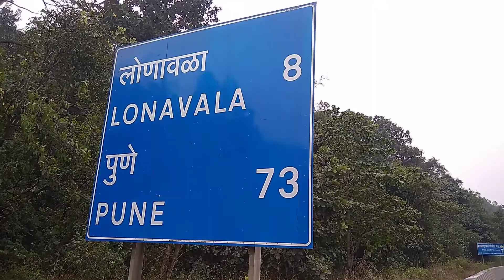RUSHABH GALA 9TH DAY DUSTER CAR RIDES TO LONAVALA .... EXCELLENT💯👍👏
SUPERBBB